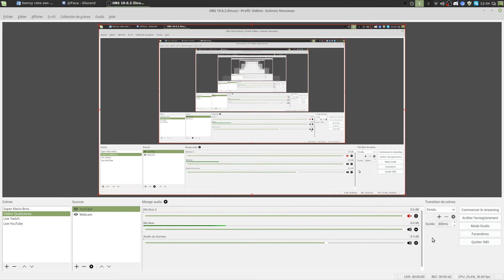Annonce Importante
Les amis, 7 vidéo et la pour vous parlé d'un sujet qui me tien a ceur...
Explicasion dans la video.